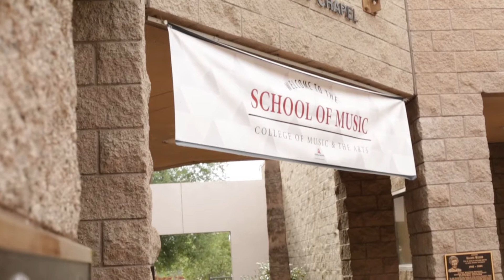Student Spotlight: Rebecca Lester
“It’s a process of searching and working and discovery." - Rebecca Lester ’17